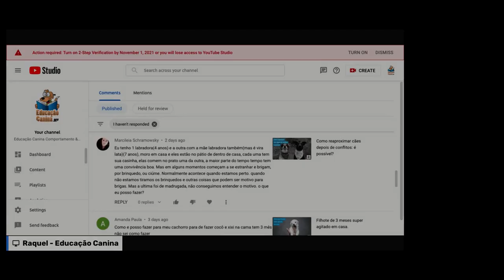Brigas entre cães da mesma: qual a real raíz do problema?